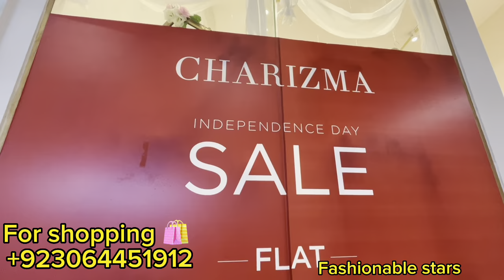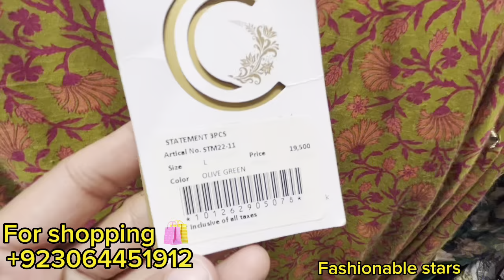charizma sale flat 40% off entire collection 2023